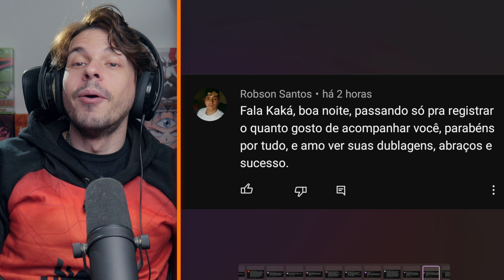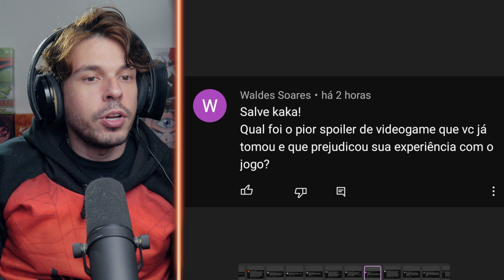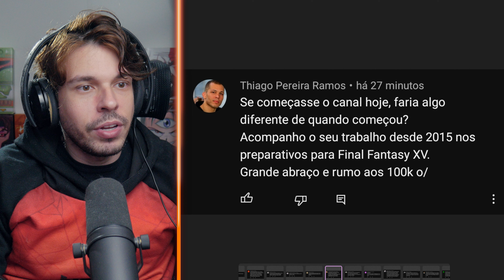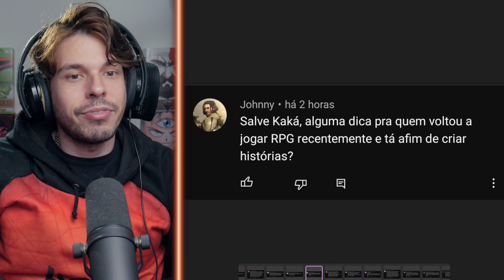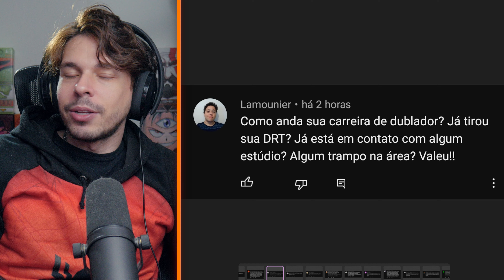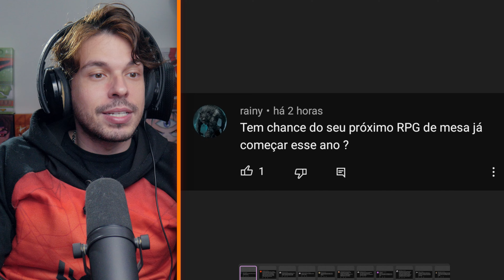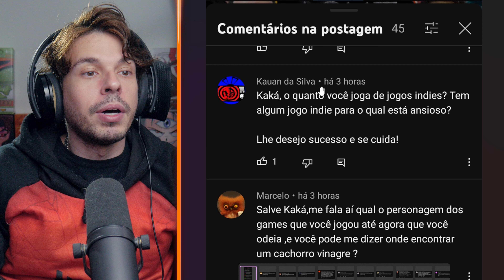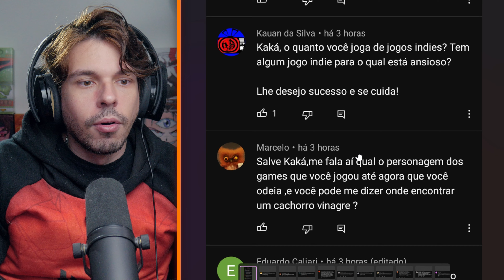Respondendo *suas* PERGUNTAS ALEATÓRIAS (Maio 2023 - Parte 1)